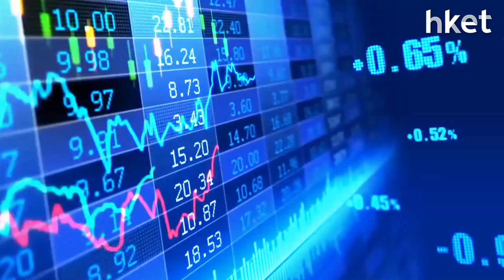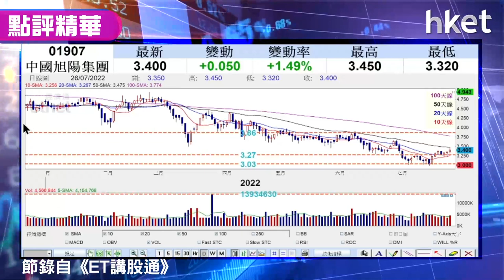【潛力股精選】孫運喜：中國旭陽集團（01907）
中國旭陽集團（01907）收市升1.79%，報3.41元。中國旭陽集團主要經營焦煤、焦化以及精細化工產品，iMoney主編孫運喜指其技術走勢向好，今日明顯升穿下降軌，受制50天線下成交增加。市盈率僅4.9倍，料盈利增長下，市盈率可低至3.8倍，股息6.5厘，有望上調至7.7厘。此股投機性稍高，但不算超高風險，料短期回吐，考驗雙底頸線。咩位吸納最安全？目標及止蝕位怎定奪？立即點擊收看／收聽。